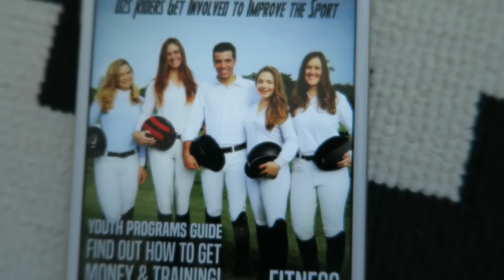HEELSDOWNCHALLENGE | APRIL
What is your competition ritual?